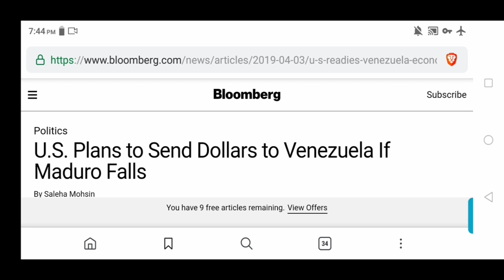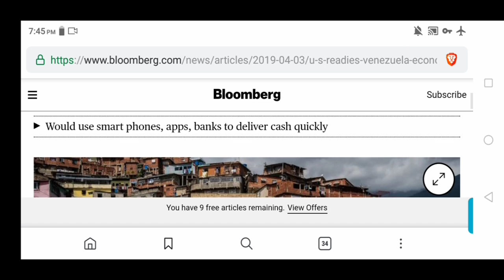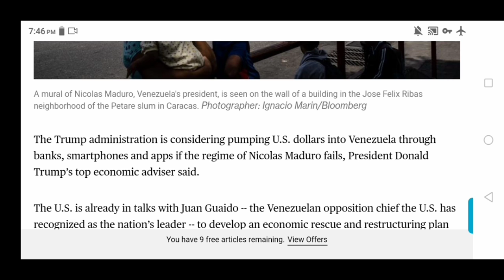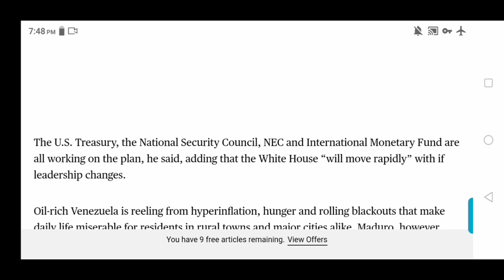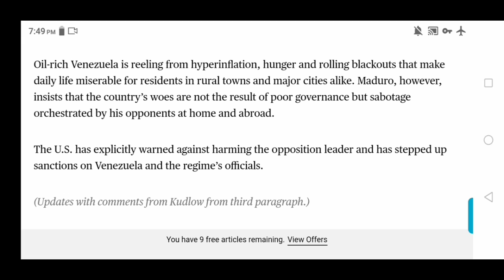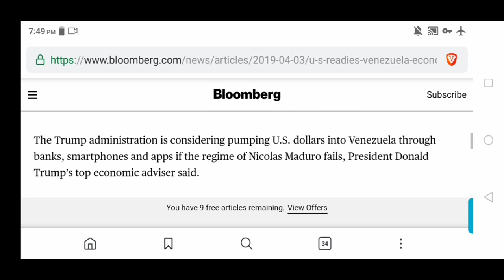U.S. Plans to Send Dollars to Venezuela If Maduro Falls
Join the RTD Gold Team and partner with me in Getting Your Weight Up... (Karatbar Gold Opportunity)

Check out the these top trending RTD videos to get the real scoop.

1. The Simplicity of Money (4 Things You Didn’t Learn In School) -
2. 5 Reasons To Hold Precious Metals Before The Next Recession
3. RTD University (30+ hours of video interviews from authors, economist & commentators)

Get your product or service in front of more people. Visit the link here to partner with RTD or discuss interviewing opportunities on the Rethinking the Dollar channel: